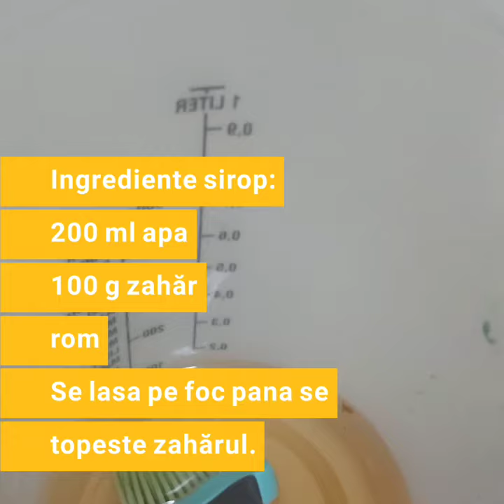Tort Amandina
Tort amandina daca vrei sa iti aduci aminte de copilărie 😘